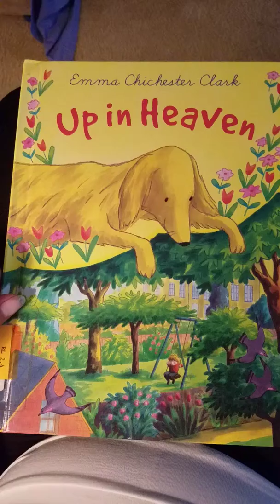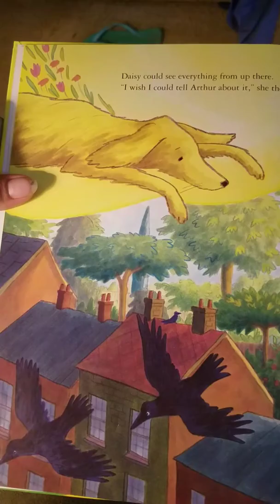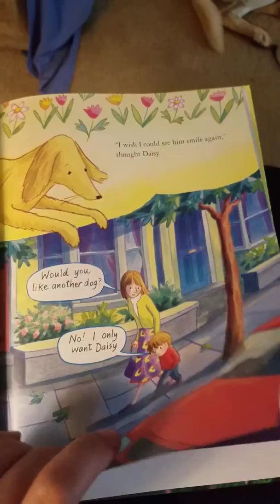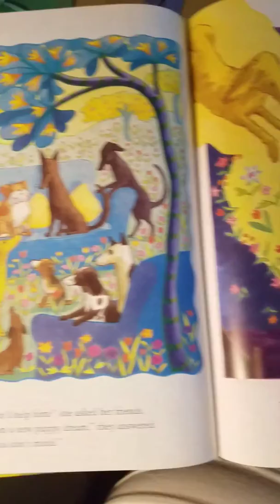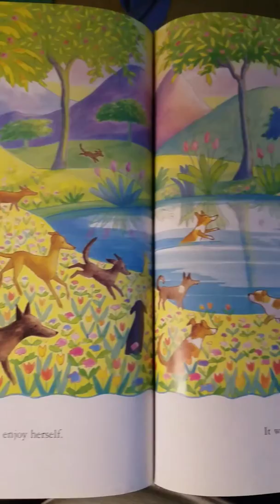Up in Heaven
By Emma Chichester Clark